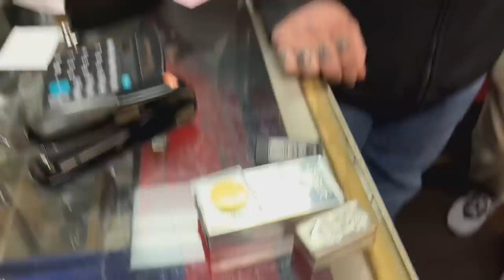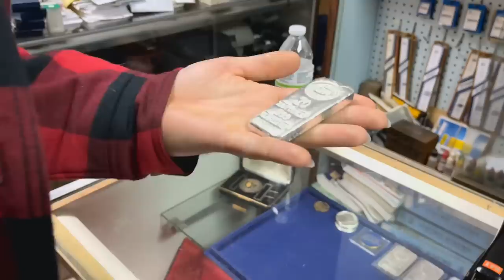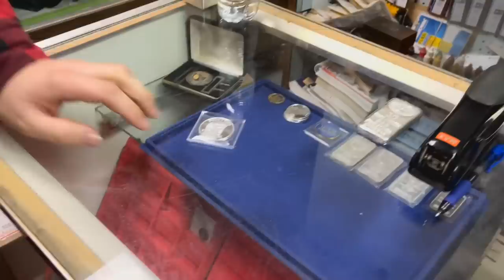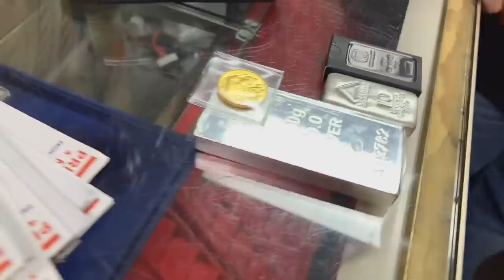Bullion Dealer Issues Dire Warning for 2023! Silver and Gold are an Urgent MUST!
My bullion dealer issues dire warning for 2023!  Silver and gold are a MUST with the recent fiscal insanity by our US government.  In this video I discuss with Tim the recent omnibus spending bill passed by Congress and the fiscal insanity contained in it.  The $1.65 trillion in deficit spending bill signed by President Biden is simply immortal!  I also chat with several precious metals stackers who are buying huge amounts of silver and gold from Tim Marschner of The Coin and Stamp Shop to protect their wealth from declining purchasing power.  Stacking silver and Gold are absolutely essential in 2023!  Watch as buy silver rounds, silver bars, silver coins, or gold coins to protect ourselves from out-of-control central banks and governments, and economic collapse coming with our failing fiat dollar!

Tim Marschner
The Coin and Stamp Shop

Topics Discussed: silver,silver dealer,cash,bullion dealer,gold,buying silver,selling silver,omnibus bill,president,congress,federal deficit,deficit spending,economy,economic collapse,what is an ounce of silver worth,inflation,precious metals,digital currencies,CBDCs,central banks,FED,federal reserve,fiat currency,hedge,silver rounds,silver bars,silver coins,gold coins,silver stacking,stacking silver,stacking gold,stack silver,silver bullion,how to invest in silver